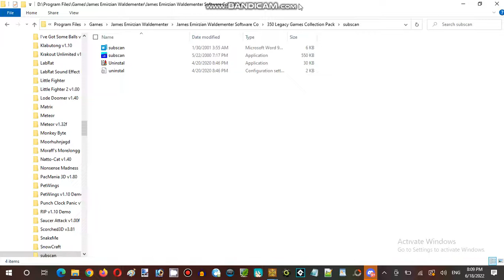Saturday Anime Night Time Streaming Hour at Anime, Vocaloid, & Utau RP Establishment 04 Part 06